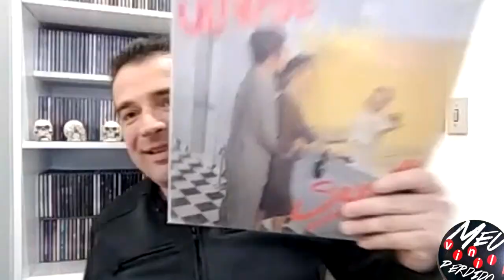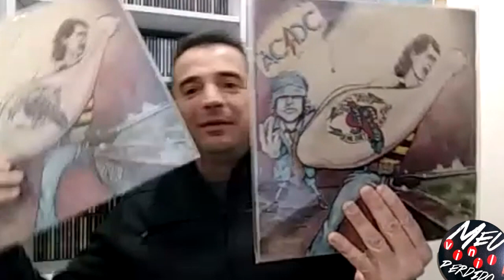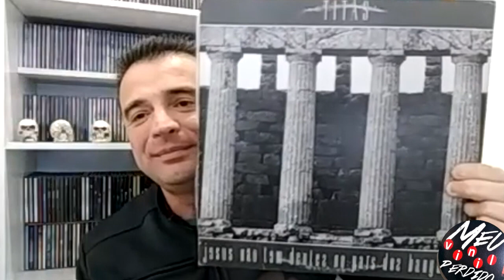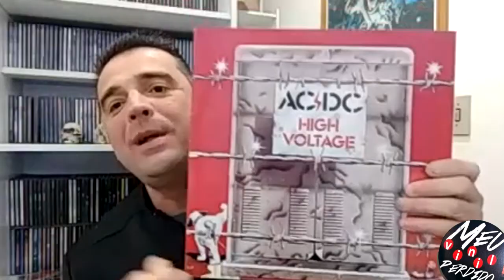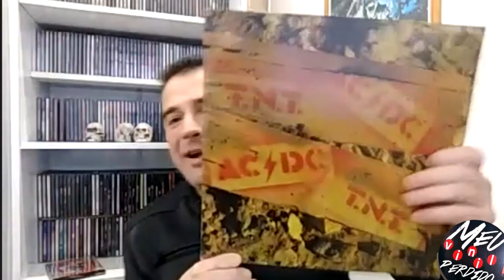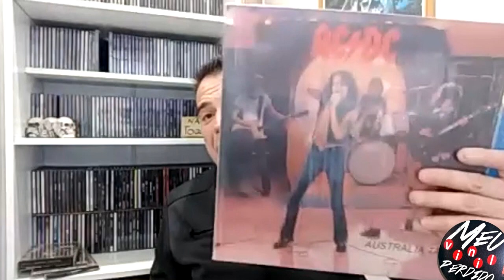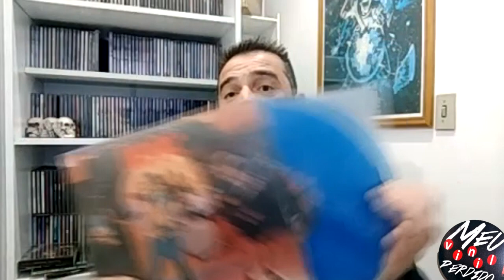VINILZEIROS #04 COM MARINO DIAS | Meu Vinil Perdido 66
No episódio #04 do VINILZEIROS nosso convidado é Marino Dias, do canal Marino Dias. O Marino contou sobre seu canal Marino Dias, seus discos importados, novas experiências musicas e claro, sobre sua especial coleção do ACDC.

Canal voltado para o colecionismo de discos em vinil e cds de rock.

Meu Vinil Perdido no Instagram: @meuvinilperdido

Meu Vinil Perdido no Facebook: Meu Vinil Perdido

Vinheta e logotipo: Charles Brito @charlessbritoo

Roteiro, Filmagem, Apresentação e Edição: Tudo eu! Anderson Araujo.